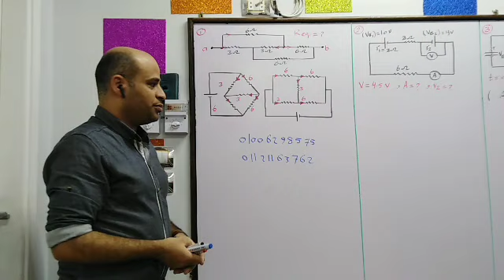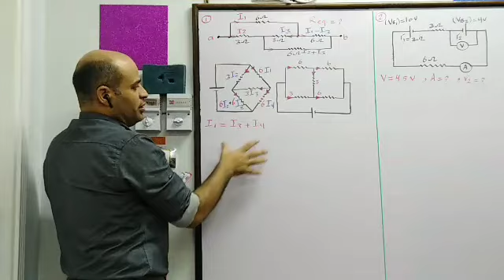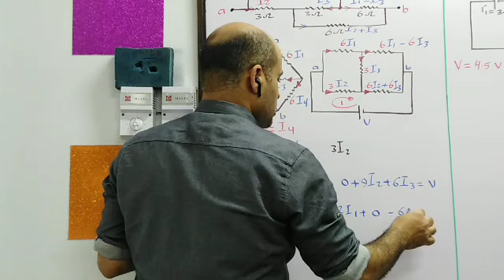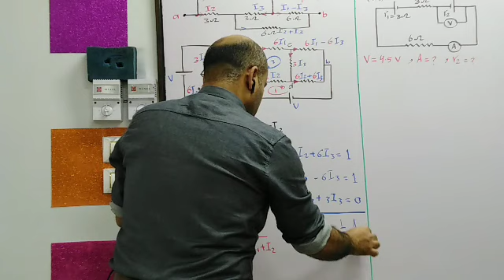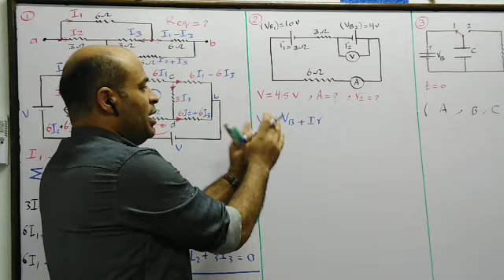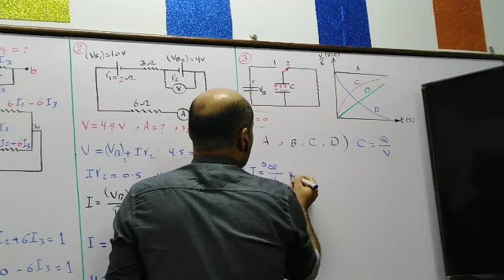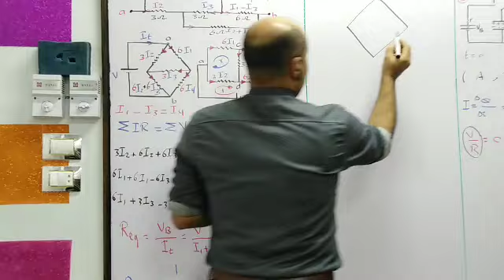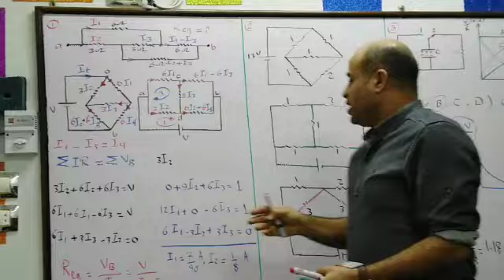Physics 3rd SEC grade - Mr abdelhady fathy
تابع حل أسئلة الطلاب الواردة على الواتس اب